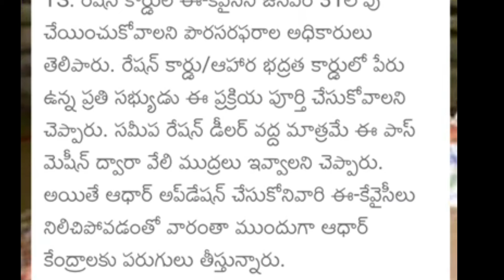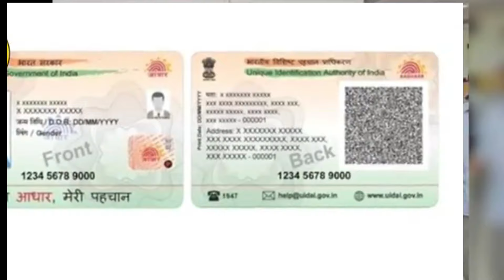ఇదే చివరి అవకాశం జనవరి మీరు గనుక ఇది పూర్తి చేయకుంటే రేషన్ రాదు